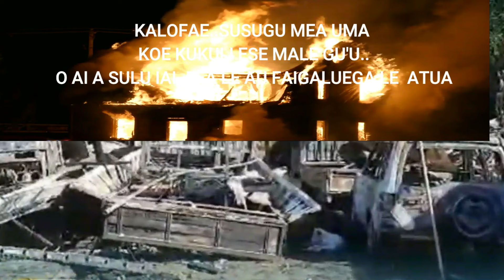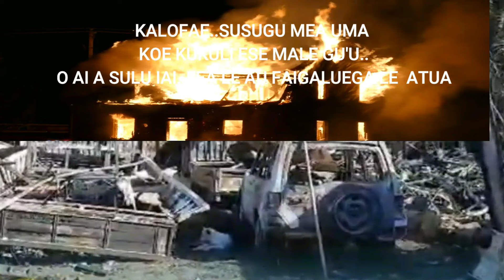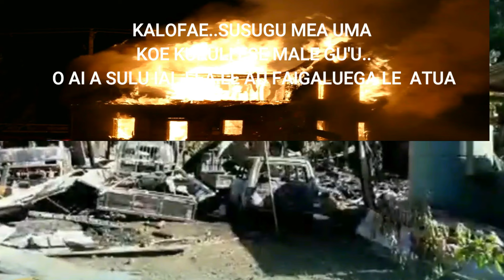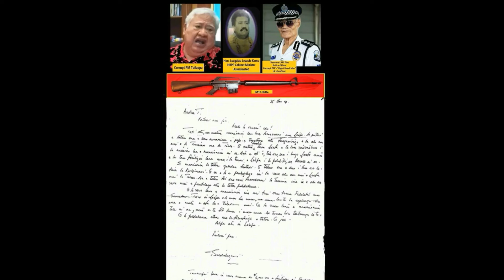PONA I VAO AE LIAINA ILE ALA.{30/07/2024}.O loo fusu pogisa lava le hit n run aua ua malulu oga vae